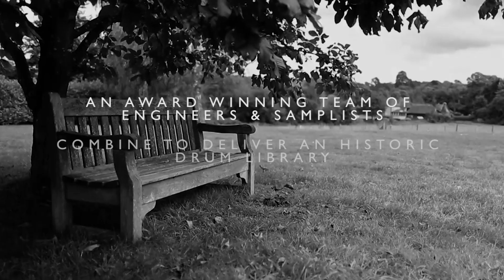Spitfire Presents: "The Grange - Drum Off" Competition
For more details on how to enter and have a chance at winning the grand prize, please check our